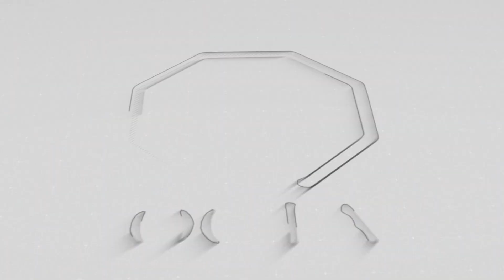The Sultan | Luxury Commercial Project in Galiyat Murree | Prime Location | Complete Detail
In This Video We Will Share Information About  The Sultan |  Luxury Commercial Project  in Galiyat Murree | Prime Location | Complete Detail

Introducing The Sultan, an exclusive commercial project located at the prime spot of Galiyat, Murree. Offering luxurious amenities like conference rooms, 1, 2, and 3-bed hotel suites, a kids' play area, banquet hall, and more,

The Sultan Murree
Hotel Apartments For Sale in Murree
Luxury Apartments for Rent in Murree Galiyat
Murree
Best Investment in Murree
Best rental Value property
Cheapest Apartment
Apartment on Installment
Apartment on Installment in Murree
Murree Apartments
Apartment on Installments
Villas in Murree
Murree Property
Room For Rent in Murree
Apartment for rent in Murree
investment in Murree
Murree Tourism
Villas for Rent in Murree
Villas for Sale in Murree
Property on Installment in Murree
Plot For Sale
Plots On Installment in Murree
Property For Sale in Murree
Property purchase in Murree